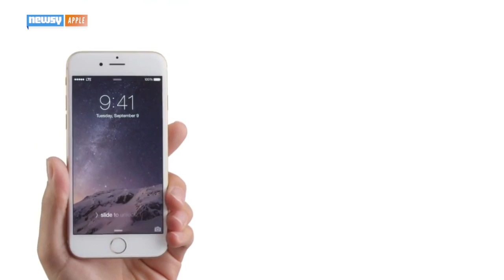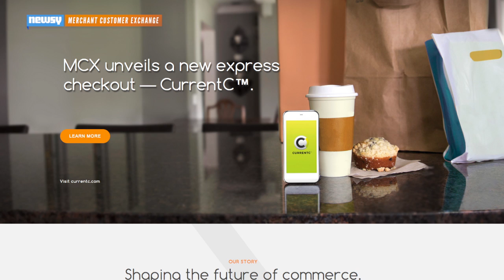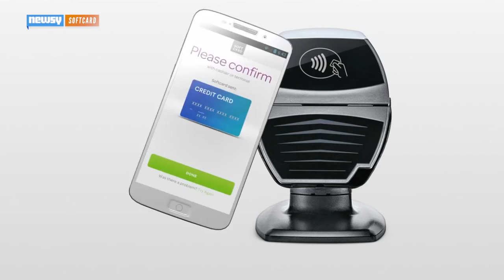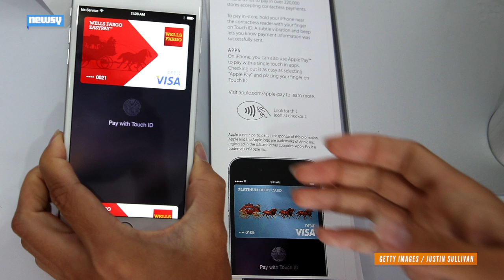Everything You Need To Know About Mobile Payments In 2015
This year, mobile payments might finally catch on. Here are the things you need to know to stay on top of the latest developments.